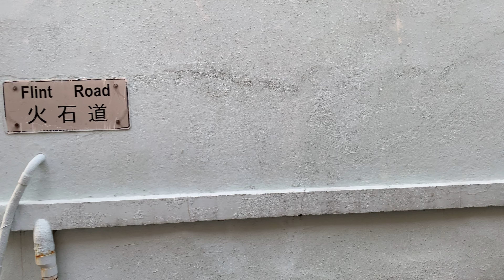香港街道 - 火石道 (九龍塘) | Hong Kong Street - Flint Road (Kowloon Tong) | 4K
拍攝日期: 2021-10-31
拍攝地點: 火石道 - 九龍塘

火石道，英文名字是 Flint Road，此路以英國的威爾斯弗林特郡（Flintshire）命名，不過當時卻將 Flint 誤譯為「火石」。這條偏僻短小的街道富有歐陸古典風味，除了樹木映襯，路旁亦建有超過80年歷史的瑪利諾修院學校。以紅磚建成的校舍結合多種歐洲古典建築風格，並於2008年被列為香港法定古蹟，是九龍塘最有特色的街道之一。

Location: Flint Road - Kowloon Tong

Flint Road is named after Flintshire, Wales in the UK. This short street is full of European classical style. In addition to the trees, there is also a Maryknoll Convent School with a history of more than 80 years. The red-brick school building combines a variety of European architectural styles, and was listed as a Hong Kong declared monument in 2008. It is one of the most distinctive streets in Kowloon Tong.